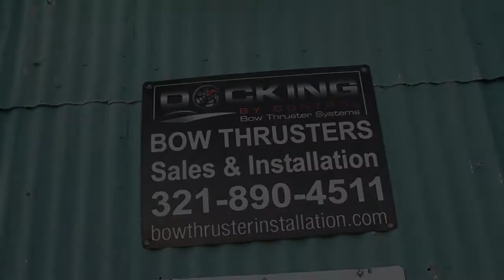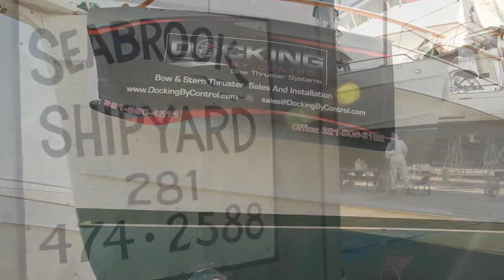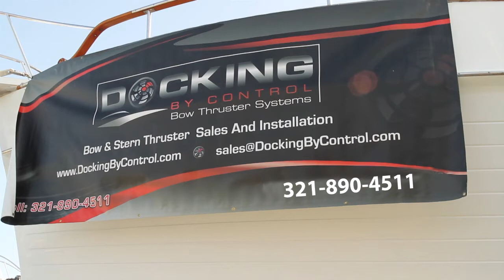Bow Thruster Installation by Docking By Control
See the complete bow thruster installation on this Grand Banks.